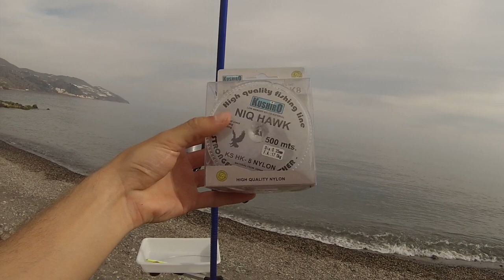Día de 𝗣𝗔𝗥𝗚𝗢𝗦 | Jornada de 𝘚𝘶𝘳𝘧𝘤𝘢𝘴𝘵𝘪𝘯𝘨 | 𝕊𝕡𝕒𝕣𝕥𝕒𝕟 𝕍𝕝𝕠𝕘 𝟙𝟡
Nuevo vlog, misma playa, distintas capturas... Cada día nos sorprende más la biodiversidad... Contentos no, ¡¡lo siguiente!!